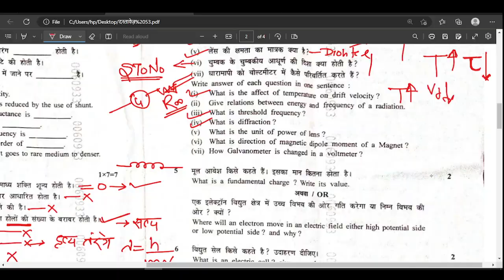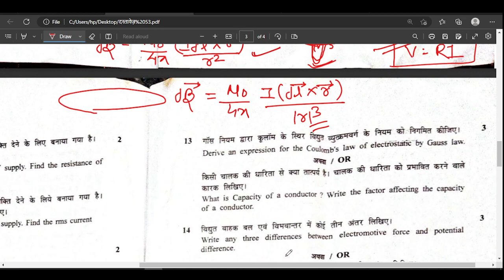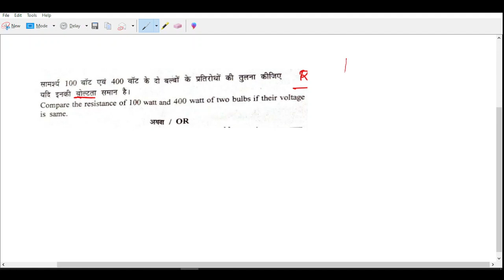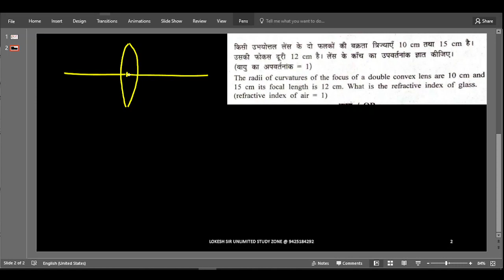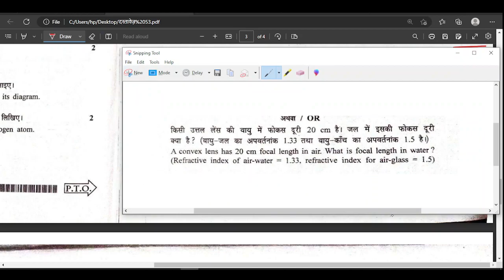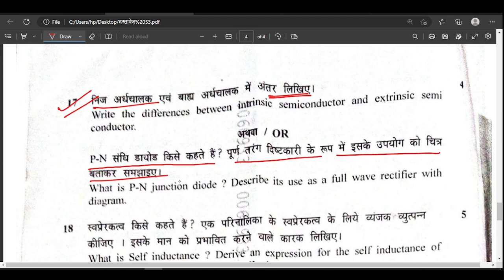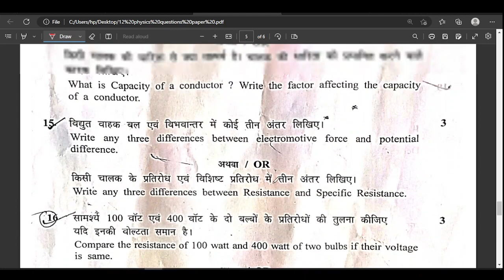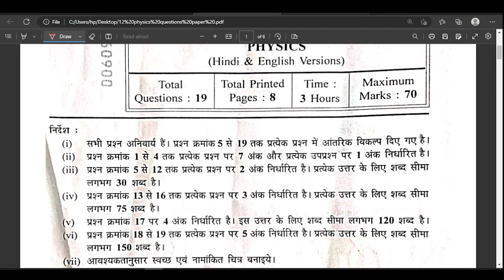PHYSICS CLASS 12 SOLUTION II EXAM PAPER FULLY SOLVED II MP BOARD II PART 2